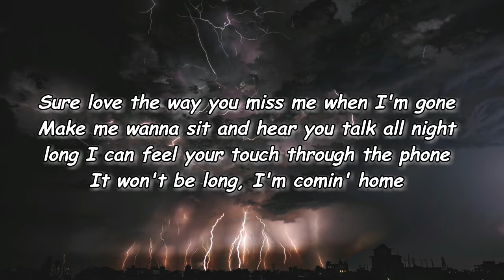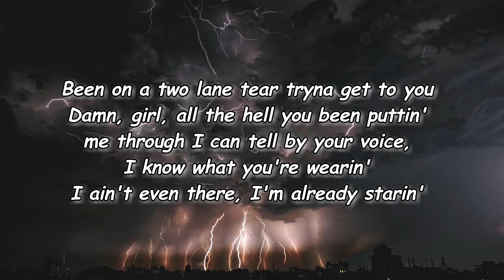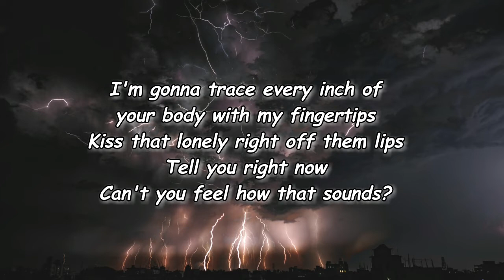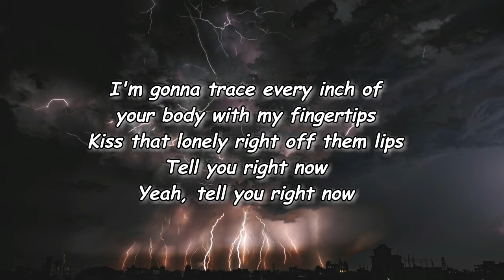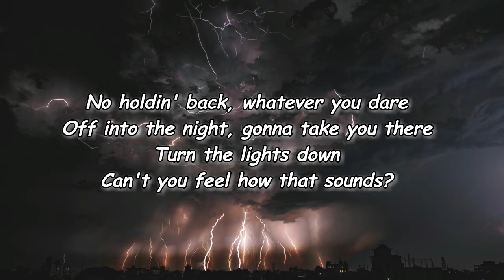Randall King - Can't You Feel How That Sounds Lyrics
Can't You Feel How That Sounds Lyrics:

Sure love the way you miss me when I'm gone
Make me wanna sit and hear you talk all night long
I can feel your touch through the phone
It won't be long, I'm comin' home
I'm gonna trace every inch of your body with my fingertips
Kiss that lonely right off them lips
I tell you right now
Can't you feel how that sounds?
No holdin' back, whatever you dare
Off into the night, gonna take you there
Turn the lights down
Been on a two lane tear tryna get to you
Damn, girl, all the hell you been puttin' me through
I can tell by your voice, I know what you're wearin'
I ain't even there, I'm already starin'
Tell you right now
Yeah, tell you right now
Can't you feel, can't you feel how
Can't you feel how

Lyrics to Can't You Feel How That Sounds